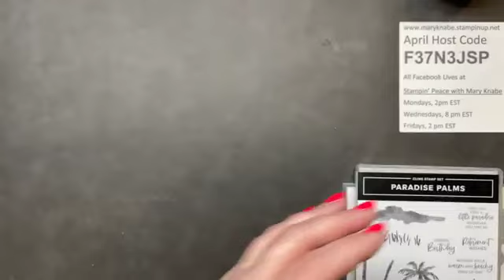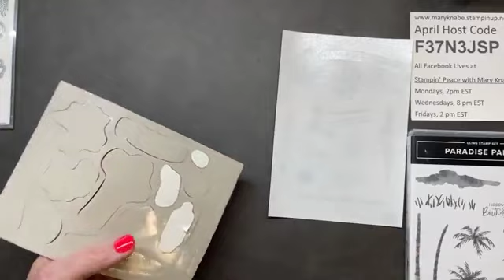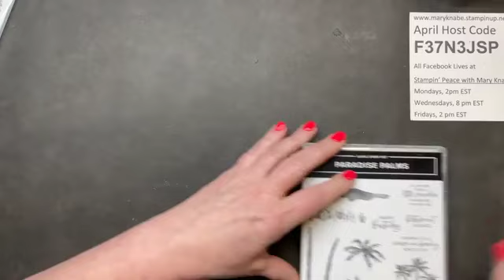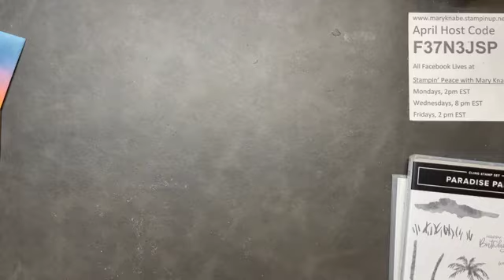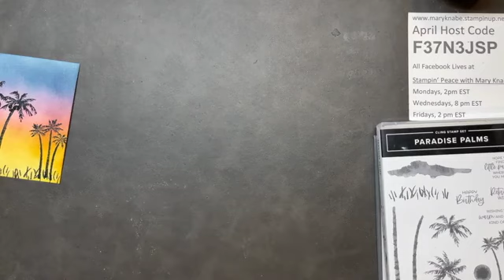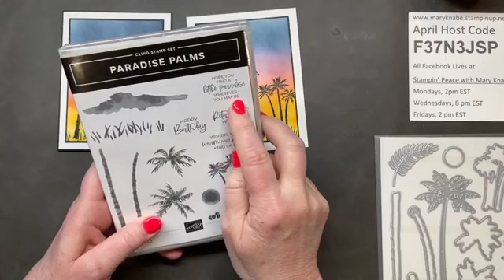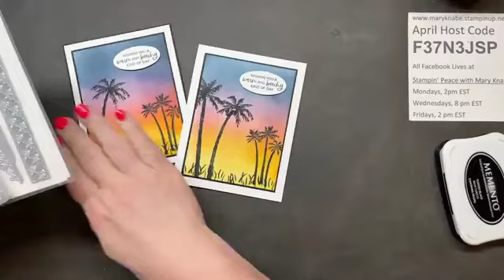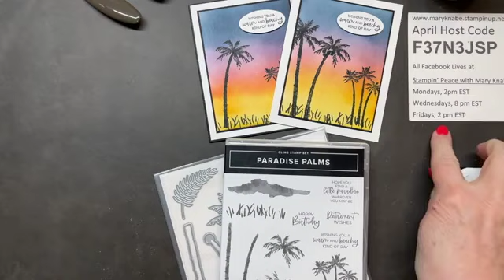Paradise Palms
Sun, sand, palm trees, and beautiful sunrises and sunsets all make me think of a relaxing beach vacation. I could sure use one of those. How about you? Well, we may not be at the beach right now, but the cards I demonstrate in this video let us dream of such a time. In this video demonstration, I'll show you how to to create beautiful cards with the Paradise Palms Stamp Set and Blending Brushes and ink pads. You'll also pick up a few tips for stamping with the Stamparatus, Stampin' Up!'s perfect placement stamping tool.

And if you like what you see, please share them.